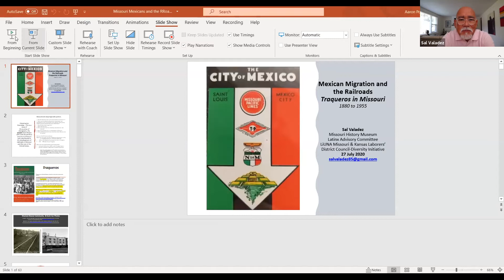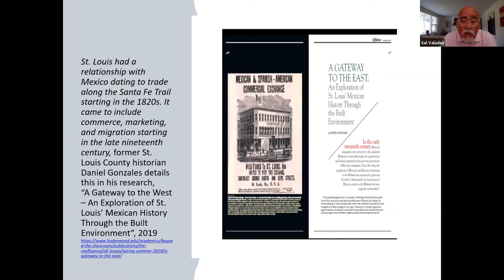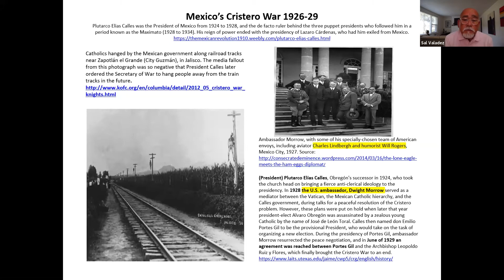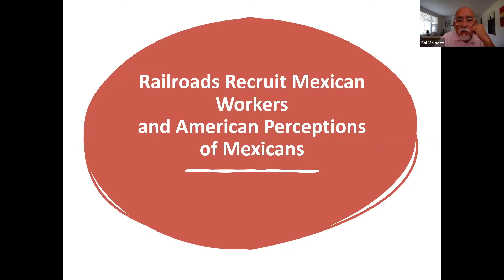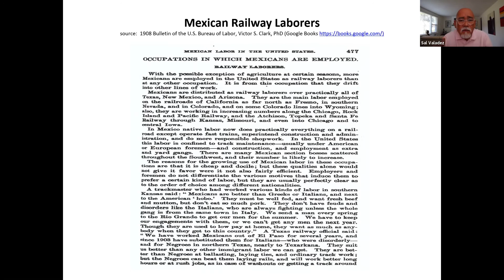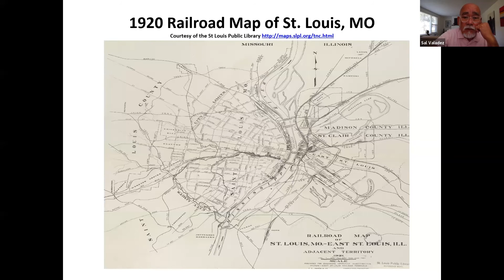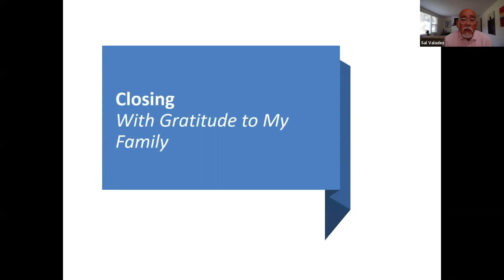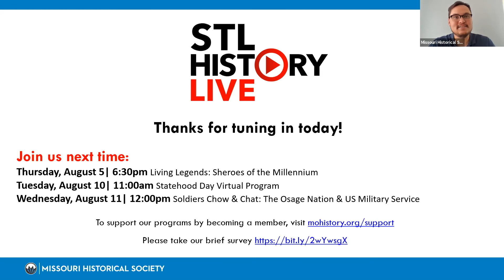STL History Live | Mexican Migration & the Railroads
STL History Live brings you fascinating stories about St. Louis. These programs include a 20- to 30-minute presentation followed by a brief Q&A. This event originally premiered on July 27, 2021.

EVENT DESCRIPTION
Bicentennial Program
Sal Valadez, the diversity, outreach, and marketing representative for LiUNA Midwest Region, leads a conversation about Mexican migration to Missouri and the many contributions the migrants made to the railroad system in the early 20th century. Valadez will talk about the boxcar communities that grew out of the railroad construction industry and offer an intimate look at some of the early roots of our state’s Latino community.